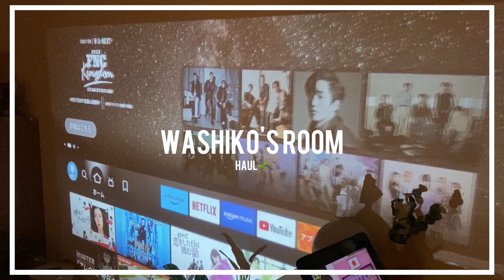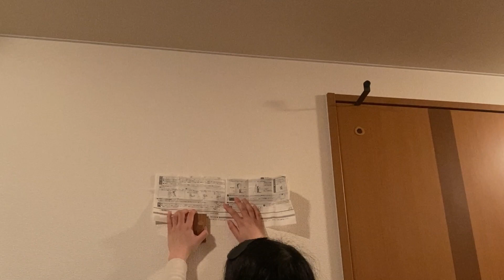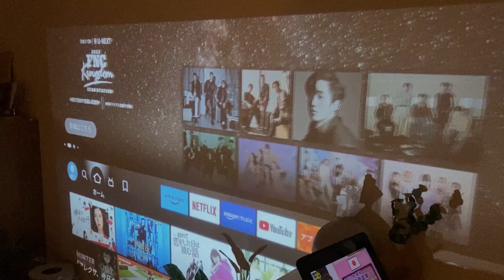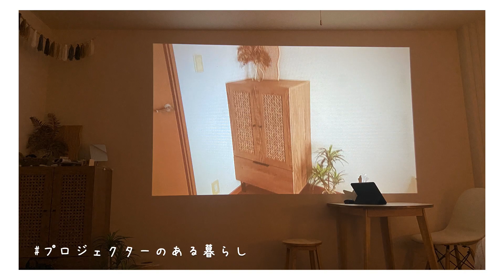【購入品紹介】一人暮らしで新しく買ったものを紹介！ 無印良品, 楽天, インテリア, 1K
前回言っていた一人暮らしで新しく買ったものを紹介しています◎ 元から収納には困らない物件だったのですが、更に収納出来るスペースができてしまいました💦実家ではものに溢れかえっていたのですが、一人暮らしするために置いてきたので、今はあまりまくっています😇

こんにちは、こんばんはwashikoです。
普段は購入品紹介やvlogを投稿しています。少しでも参考になれば嬉しいです✨

Hello, good evening, I'm Washiko. Thank you for always watching♡ I usually post purchase introductions and vlogs.
I would be happy if it would be helpful even a little✨
(Subtitles use the translation function. I'm sorry if I'm wrong. 字幕は翻訳機能を使用しています。間違っていたらごめんなさい💧)

📍購入したものはこちら
lowya キャビネット
山崎実業 tower シンク下ボトルストッカー
無印良品 壁に付けられる家具 オーク板 突板 44cm ボックス
無印良品 壁に付けられる家具 オーク板 突板 44cm
mosh! 電気ケトル
mosh! トースター

📍楽天ルーム / 今まで購入したアイテムを載せています

📍LINEスタンプ / オリジナルスタンプ販売中です♡